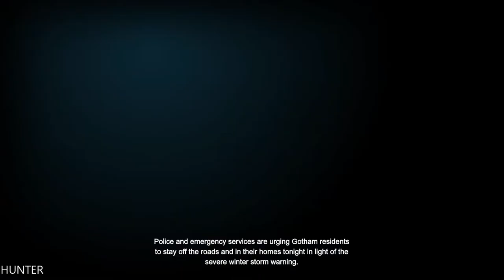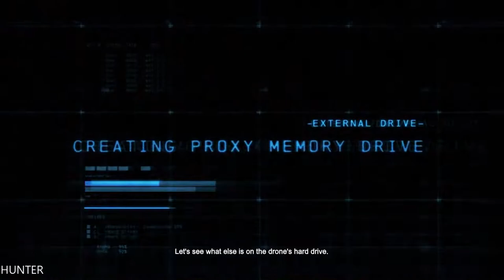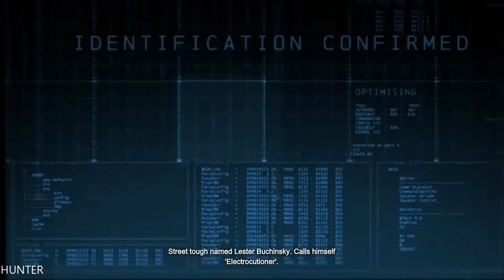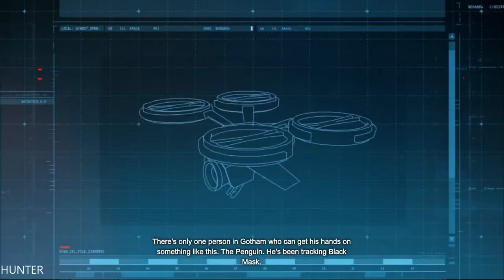Batman Arkham Origins Gameplay Walkthrough Part 1 (1080P60FPS) PC MAX OUT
Batman learns of a breakout at Blackgate Prison being led by Black Mask who has also taken Commissioner Gillian B. Loeb hostage. Arriving at the Prison Batman discovers a ferocious humanoid Crocodile like creature calling himself Killer Croc aiding Black Mask. Tracking Black Mask and Loeb to the execution chamber Black Mask states that he's starting a clean slate, of which Loeb is not a part of. Simultaneously releasing Calendar Man and killing Loeb in his place Black Mask makes his escape while Killer Croc fights Batman. Defeating Croc Batman threatens to throw him off a cliff while Croc mockingly explains that Black Mask has set up a contest of sorts inviting 8 of the world's top assassins to kill Batman in one night for a 50 000 dollar bounty.

Escaping the GCPD as they retake the prison Batman goes back to the Batcave to analyze the data from a drone he found in the prison and learns that including Croc there are a total of 8 assassins trying to kill Batman:

The veteran mercenary Deathstroke.
The unrivaled marksman Deadshot.
The Spanish super soldier Bane.
The unstable pyromaniac Firefly.
The Tazer gauntlet armed Electrocutioner.
The unmatched Lady Shiva.
And the mysterious Copperhead.

PC SPECS:
- cpu: INTEL i9 9900K 4.86ghz
- mainboard: ASUS ROG STRIX Z390-F GAMING
- vga: ASUS RTX 2080 Ti Strix OC 11GB
- ram: KINGSTON PREDATOR DDR4 32GB 3466 MHZ CL15
- ssd: SAMSUNG 970 Evo 1TB M.2 SATA 3400/1500
-hdd : WDD RED 6tb x3
- psu: EVGA 1300WATT
- cpu cooler: CORSAIR H100I V2 HYDRO SERIES
-case: Phanteks Enthoo Evolv atx + RGB LED